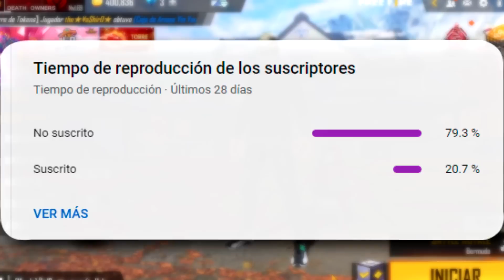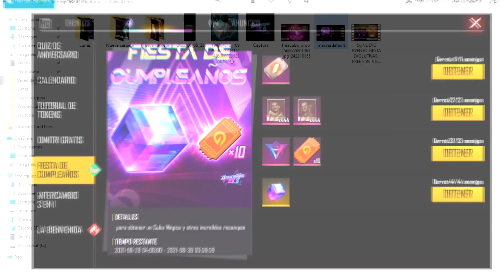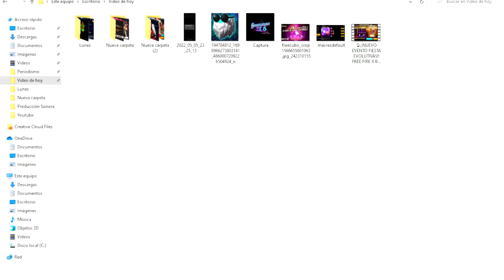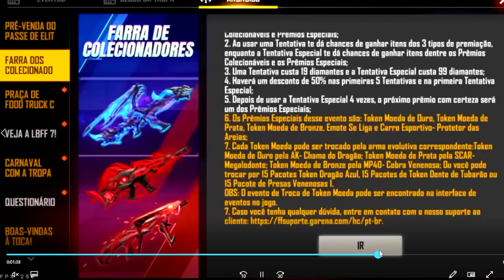🔥¡¡NUEVO EVENTO FIESTA EVOLUTIVAS!! GARENA REGALA CUBO MAGICO GRATIS 🤯 Agenda Semanal de free fire